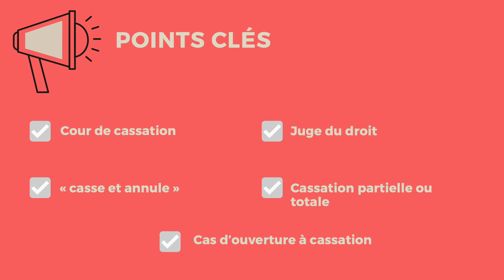ARRÊT DE CASSATION de la @Courdecassation 🔤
Dans ses arrêts, saisie par un pourvoi en cassation, la Cour de cassation est amenée à confirmer ou infirmer la solution des juges du fond. Lorsqu’elle infime le choix, elle censure la décision, elle la casse et on parle d’arrêt de cassation. La Cour de cassation est uniquement, rappelons-le, un juge du droit. Cela signifie qu’elle ne remet en cause que l’interprétation de la loi (du fond ou des règles de procédure) faite par la Cour d’appel ou le tribunal. Dans ses arrêts de cassation, la Cour utilise la formule « casse et annule ». Elle peut prononcer une censure complète de la décision et dans cette hypothèse il y a cassation totale, ou ne censurer qu'une seule partie de celle-ci et dans cette hypothèse il y a cassation partielle. Pour casser les décisions, la Cour se fonde sur des cas d’ouverture à cassa­tion fondés soit sur le non-respect des règles de pro­cédure soit sur la violation de la loi.

 ▬▬▬▬▬▬▬▬▬▬▬ BIBLIOGRAPHIE (Procédure civile )▬▬▬▬▬▬▬▬▬▬▬
Code de procédure civile (2022) :

Livres :

STEPHANIE MAUCLAIR (Auteur), Audrey DAMIENS (Auteur), NICOLAS HOFFSCHIR (Auteur), Laurence LLAHI, Cours de procédure civile 2022: Tout le programme en fiches et en schémas, 2022, Enrick B.

Cédric Tahri, Lexifiche de procédure civile (2020)

N. Fricero, L'essentiel de la procédure civile: Intègre les dispositions de la loi pour la confiance dans la justice (2021)

Natalie Fricero, Procédure civile: Un cours original, à la fois complet et synthétique (2021)

Yves Strickler  (Auteur), Alexey Varnek  (Auteur), Procédure civile, (2021), Bruylant,

Serge Guinchard  (Auteur), Frédérique Ferrand  (Auteur), Cécile Chainais  (Auteur), Lucie Mayer  (Auteur), Procédure civile, Hypercours Dalloz, 2021,

Définition de l' arrêtdecassation en introductionaudroit et procédurecivile dans le dictionnairejuridique en vidéo d'ABCJuris et juridiquoi
Pour retrouver toutes les publications de Juridiquoi :